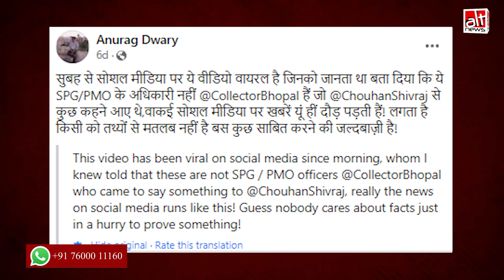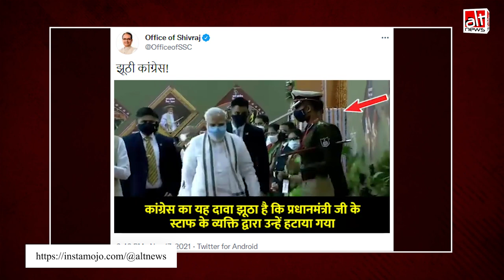MP Congress का ग़लत दावा कि शिवराज सिंह चौहान को PM मोदी के साथ चलने से रोका गया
Misleading news is often posted from the Twitter handle of MP Congress. A recent claim suggested that Shivraj Singh Chouhan was disallowed from walking alongside PM Modi. Bhopal Collector had stopped the CM to discuss an important matter.